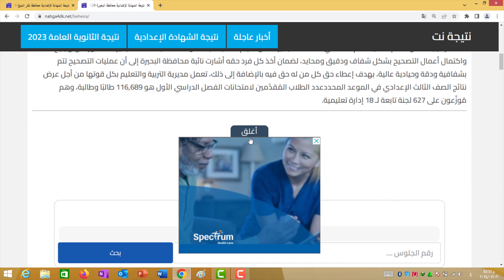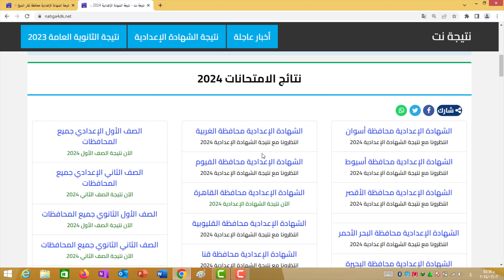نتيجة الشهادة الإعدادية 2024 بالاسم ورقم الجلوس | نتيجه الصف الثالث الاعدادي محافظه كفر الشيخ 2024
نتيجة الشهادة الإعدادية 2024 جميع المحافظات بالاسم ورقم الجلوس نتيجة الصف الثالث الاعدادي 2024

الروابط التي ستعلن عليها نتيجة الشهادة الإعدادية 2023
رابط نتيجة الشهادة الاعدادية 2023 محافظة القاهرة

حيث يمكنكم التواصل معنا على صفحة الفيسبوك
يمكن متابعتي على تويتر
كما يمكن متابعتي على الانستغرام